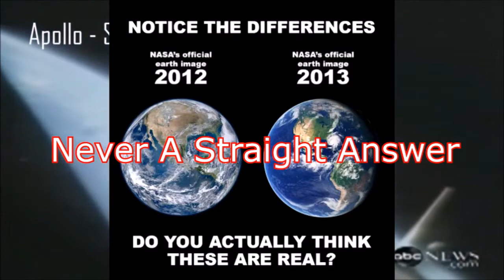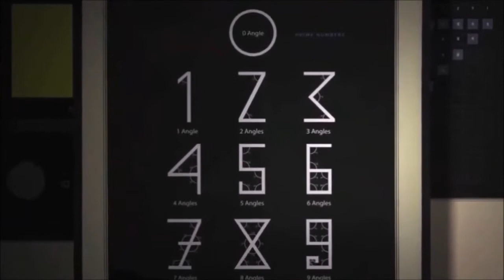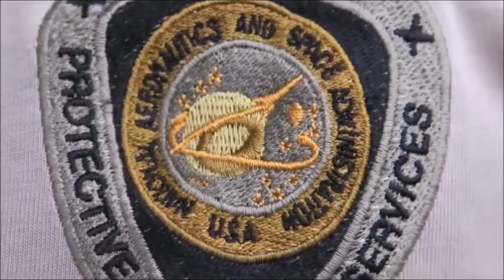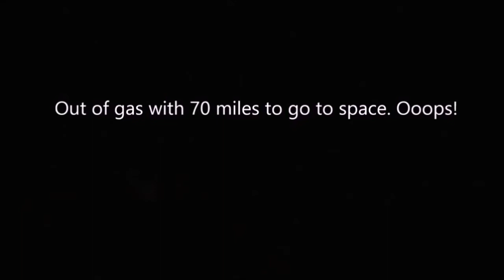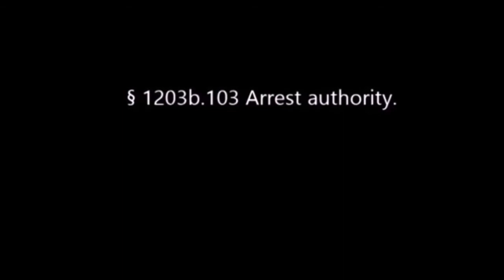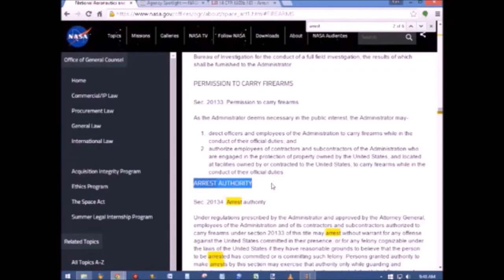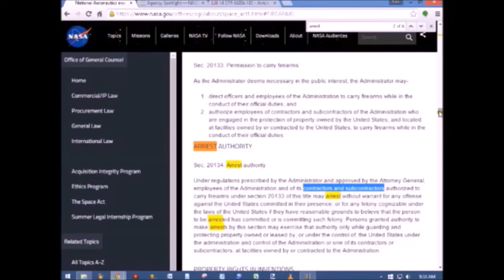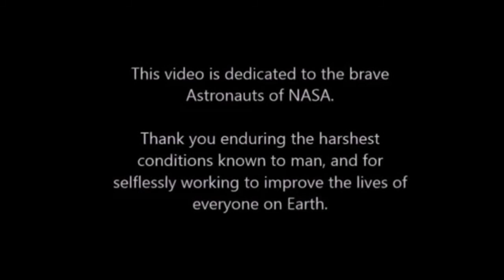FERC - Possible Meaning Of The Abbreviation NASA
What is NASA? What does NASA mean? NASA meaning, definition & explanation.
The National Aeronautics and Space Administration (NASA) is the agency of the United States Federal Government responsible for the civilian space program as well as aeronautics and aerospace research.
President Dwight D. Eisenhower established NASA in 1958 with a distinctly civilian (rather than military) orientation encouraging peaceful applications in space science. The National Aeronautics and Space Act was passed on July 29, 1958, disestablishing NASA's predecessor, the National Advisory Committee for Aeronautics (NACA). The new agency became operational on October 1, 1958.
Since that time, most US space exploration efforts have been led by NASA, including the Apollo moon-landing missions, the Skylab space station, and later the Space Shuttle. Currently, NASA is supporting the International Space Station and is overseeing the development of the Orion Multi-Purpose Crew Vehicle, the Space Launch System and Commercial Crew vehicles. The agency is also responsible for the Launch Services Program (LSP) which provides oversight of launch operations and countdown management for unmanned NASA launches.
NASA science is focused on better understanding Earth through the Earth Observing System, advancing heliophysics through the efforts of the Science Mission Directorate's Heliophysics Research Program, exploring bodies throughout the Solar System with advanced robotic spacecraft missions such as New Horizons, and researching astrophysics topics, such as the Big Bang, through the Great Observatories and associated programs. NASA shares data with various national and international organizations such as from the Greenhouse Gases Observing Satellite.
On July 29, 1958, Eisenhower signed the National Aeronautics and Space Act, establishing NASA. When it began operations on October 1, 1958, NASA absorbed the 46-year-old NACA intact; its 8,000 employees, an annual budget of US$100 million, three major research laboratories (Langley Aeronautical Laboratory, Ames Aeronautical Laboratory, and Lewis Flight Propulsion Laboratory) and two small test facilities. A NASA seal was approved by President Eisenhower in 1959. Elements of the Army Ballistic Missile Agency and the United States Naval Research Laboratory were incorporated into NASA. A significant contributor to NASA's entry into the Space Race with the Soviet Union was the technology from the German rocket program led by Wernher von Braun, who was now working for the Army Ballistic Missile Agency (ABMA), which in turn incorporated the technology of American scientist Robert Goddard's earlier works. Earlier research efforts within the US Air Force and many of ARPA's early space programs were also transferred to NASA. In December 1958, NASA gained control of the Jet Propulsion Laboratory, a contractor facility operated by the California Institute of Technology.
Some of the creative interpretations of the abbreviation NASA:
No Actual Space Aviation
Not A Space Agency
Never A Straight Answer
Need Another Seven Astronots
No Answers Since Adam
Nazi's Are Still Ascending
Not A Science Agency
Nazis and some Aliens
Nazi American Satanic Agenda
National Academy of Space Actors
Nescient Atheists Space Abyss
New Age Satanic Agenda
Never Accept Satan's Answers
No actual space activities
Nazi's And Super Annoying
Nazis Analyzing Space Analogs
Need Another Scientific Answer
Nye assumes space aimlessly
No Authentic Spacefaring AstroNOTS
Never Ask Scientist Anything
Not A Single Astronaut
Numbly admitting shit allday
Nah... Another Suspicious Acronym
No actual science applied
Not Another Stupid Acronym
No Actual Science Allowed
No Astronauts Should Apply
Not Around Sphere Acrobatics
Nice Artwork Stupid Asshole
Never Any Space Adventures
Nonsense Alternative Science Algorithms
Not As Stuff Appears
Numerous annoying stupid assholes
Nazis and Scam Artists
Not All Scientist Agree
Academy of Staged aeronautics
Nye's Acting Stupid Again
Never Assume Simplified Affirmations
Nobody Accuses Satan's Authority
Numerous Amazingly Silly Answers
Nonsensical Administration of Scientific Ambiguity
Not Again, Stop Already
Not another scam already
Never any scientific accuracy
Not Actually Serving Anyone
No Actual Space Advancements
Never Announced Scientifically Anything
No Anti-gravity Space Air
Narcissists Advancing Satan's Agenda
Not Always Sane Administration
Nice Artistic Space Animation
Nothing About Space Above
Not A Shred of Account
Nazi American space Apes
Never Actually Showing Anything